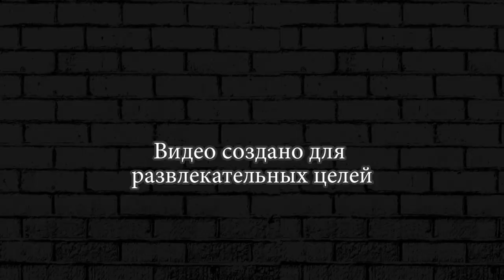БЕТОНОМЕШАЛКА ГРУЗОВИК ИСПЫТАНИЕ | BeamNG.drive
РАЗБИЛ МАШИНУ БЕТОНОМЕШАЛКУ ГРУЗОВИК ИСПЫТАНИЕ | BeamNG.drive